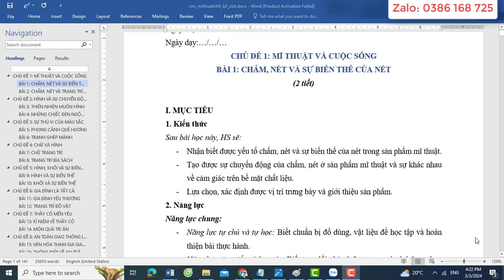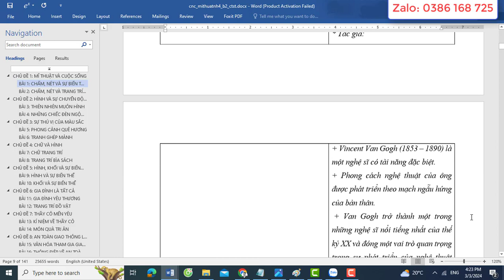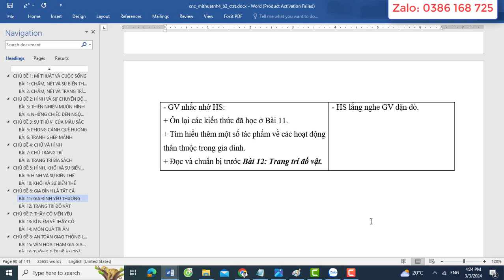Giáo án Mĩ thuật bản 2 chân trời sáng tạo cả năm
Video thể hiện mẫu giáo án môn Mĩ thuật 4 bản 2 - Chân trời sáng tạo. Giáo án có thể tải về có đủ cả năm. Bản giáo án là file word, có đầy đủ các bài của kì 1 và Kì 2. Giáo án dễ dàng chỉnh sửa. Được hỗ trợ bổ sung miễn phí nếu: lỗi font, lỗi chính tả, thiếu bài..